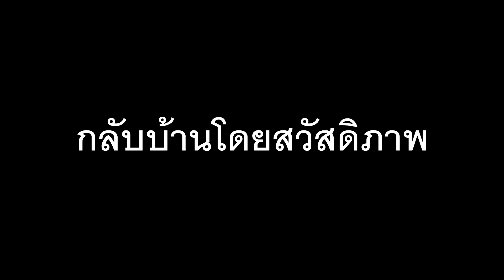ดอยสอยมาลัย 25-11-2018 EP. 3